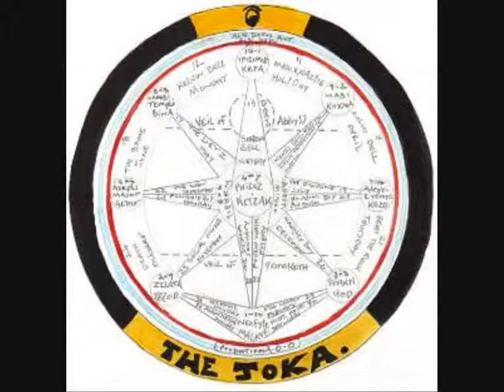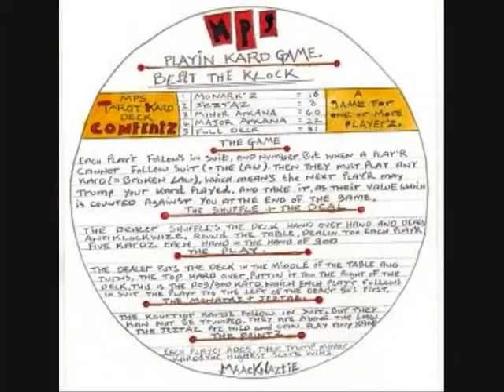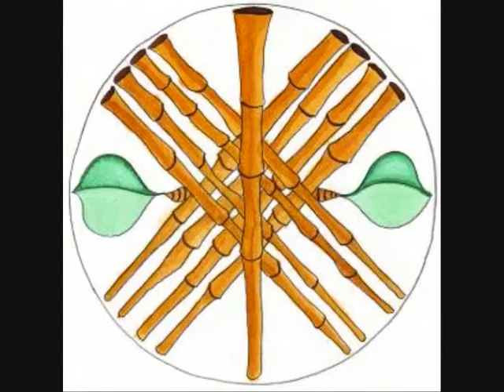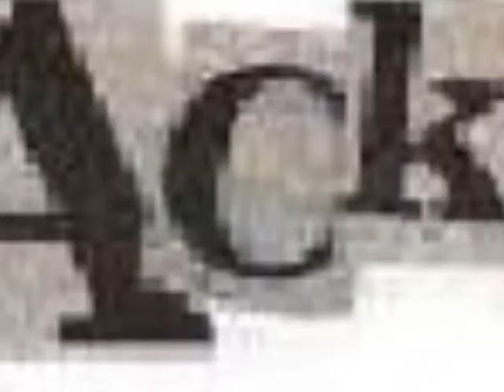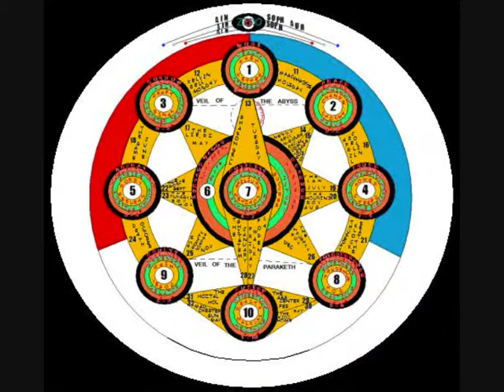FREEMAKONRY.wmv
york rite masonry, like you'v never had it before.